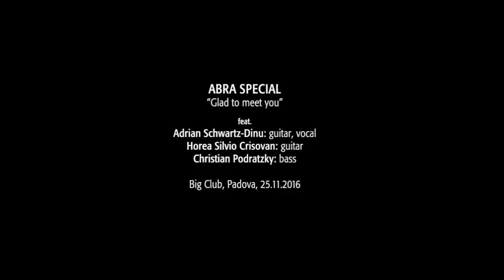ABRA SPECIAL - Glad to meet you (Big Club, Padova, 25.11.2016)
ABRA SPECIAL-“Glad to meet you”
feat. Adrian Schwartz-Dinu: guitar, vocal, Horea Silvio Crisovan: guitar, Christian Podratzky: bass

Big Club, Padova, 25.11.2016